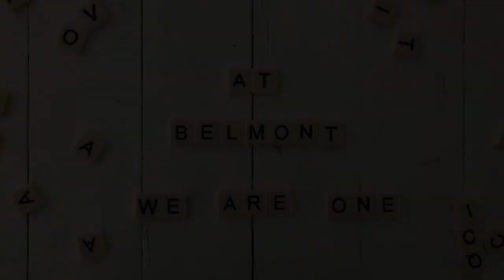At Belmont We are One!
Staff at Belmont Elementary reach out to their students by singing their school song!